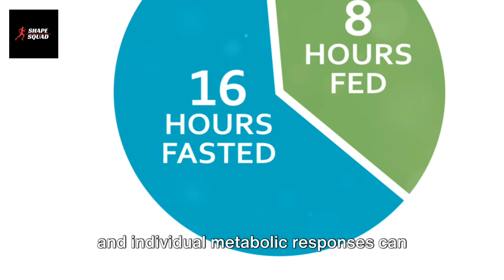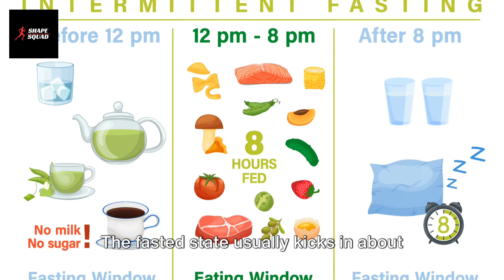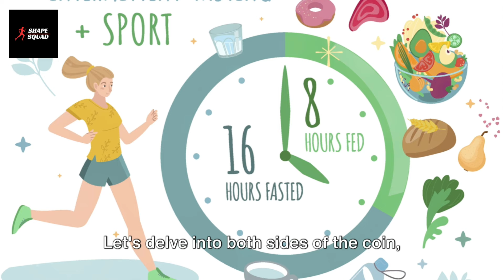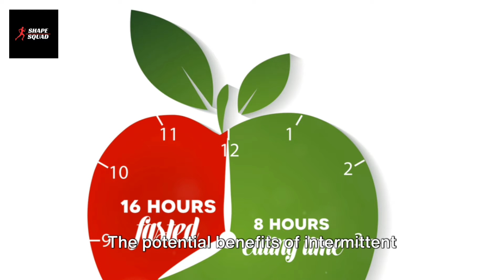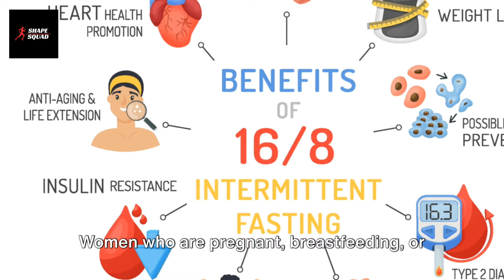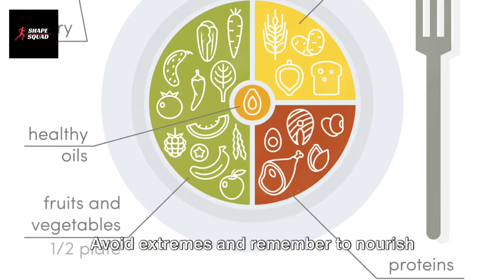How Intermittent Fasting Affects Women's Body | Benefits, Risks & Eat Zero Carb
In latest fitness tips video by Shape Squad "The Ultimate Guide to Intermittent Fasting for Women: Benefits, Risks & Fitness Strategies," we delve deep into understanding how intermittent fasting affects women's bodies. We explain how to do intermittent fasting, and the before and after results of various fasting methods, including 16:8, Alternate Day Fasting and Time Restricted Eating with low carb foods.
Join us as we explore the various fasting approaches specifically tailored for women, shedding light on the incredible benefits and potential risks associated with this popular eating practice.
Through this comprehensive video, we provide insights into the effects intermittent fasting may have on women's hormones, wellness, and overall well-being.
Our expert analysis offers valuable information on maintaining a healthy eating pattern while practicing intermittent fasting, assisting you in crafting a sustainable and fulfilling fitness journey. Discover the secrets to achieving optimal results with intermittent fasting, backed by scientific research and expert opinions.
Unveil new perspectives on this revolutionary approach to health and fitness while gaining a deeper understanding of how it can positively impact women's lives. Whether you're a beginner or an experienced intermittent faster, this comprehensive guide equips you with the knowledge and strategies needed to unlock the full potential of intermittent fasting for women.
Join us on this educational journey towards improved health and wellness today.

Check out these videos, they would really help you in boosting your fitness and wellness: